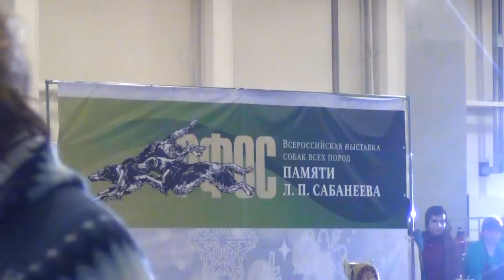National Dog Show, RKF, "Memorial of Sabaneev", ring F.Bulldogs 28-01-2012.mpg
National Dog Show, RKF, "Memorial of Sabaneev", ring F.Bulldogs 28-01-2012